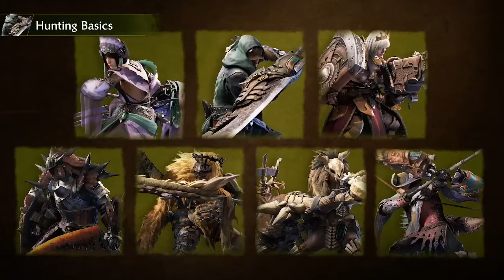Monster Hunter Wilds Gameplay Overview Trailer TGS 2024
Monster Hunter Wilds Gameplay Overview Trailer TGS 2024. All of the latest trailers, gameplay, demos, showcases from Tokyo Game Show 2024